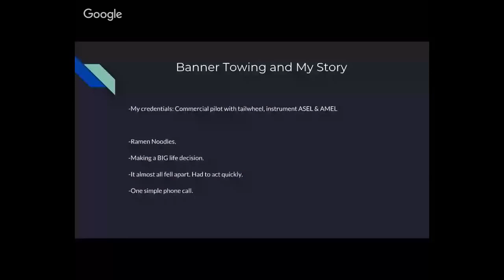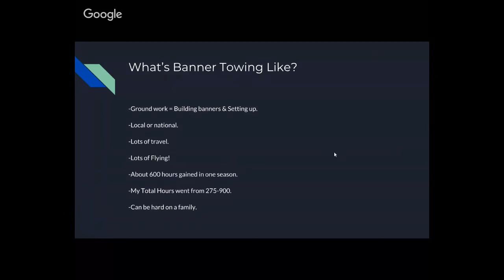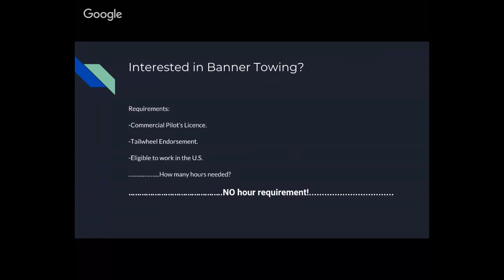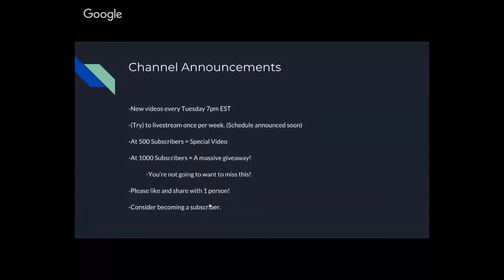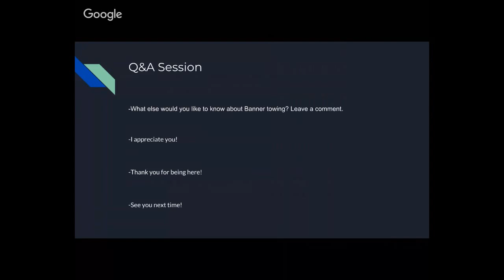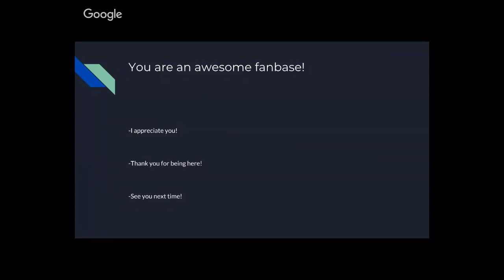Banner Towing LIVE stream - Low Time Pilot Jobs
Guide on Amazon Kindle

Hello and welcome to MileHighFirebird! My name is Seth! Are you a pilot with low flight hours looking for the best and coolest ways to build up time in your logbook? On this channel I travel the country, ferrying airplanes and towing banners in various cities across the U.S.

Banner towing is the coolest, funnest job I've ever had! And I want to show you what it's like! I pilot little Piper Cubs in which I pick up banners, fly them around the city and advertise to people on the ground.

I also post tips and strategy videos for helping you become the best commercial pilot you can be by showing you the coolest jobs in Aviation that help you build flight hours as a low time pilot!  Get ready to experience all about the best time-building jobs in general aviation, why I love it so much, and maybe you will too!